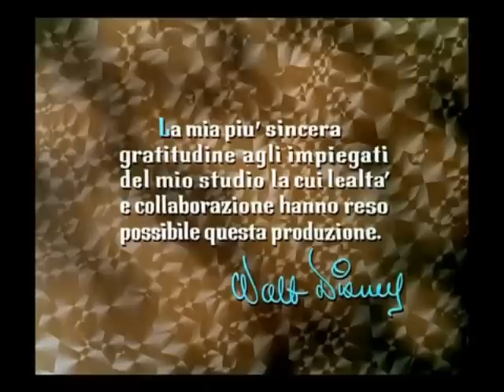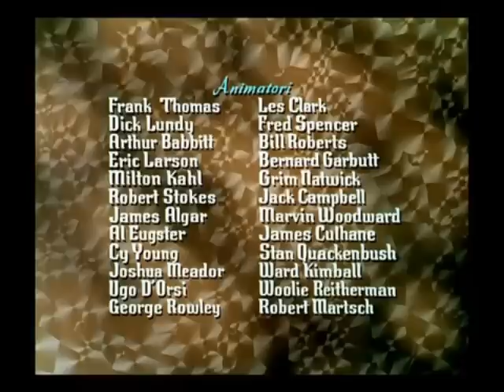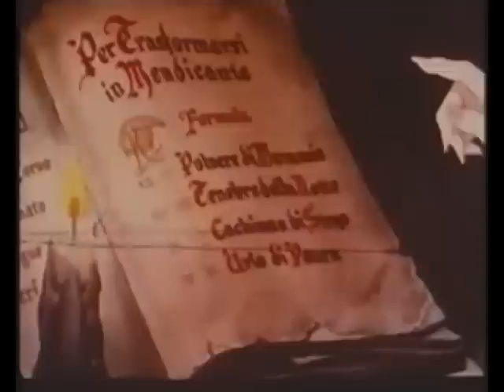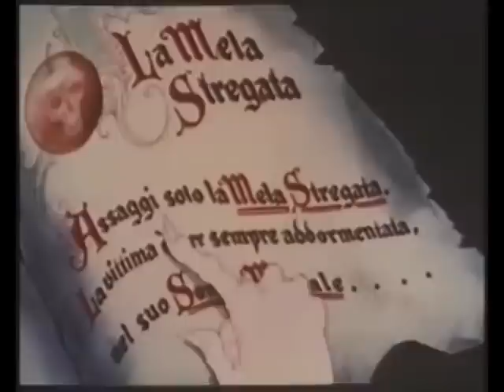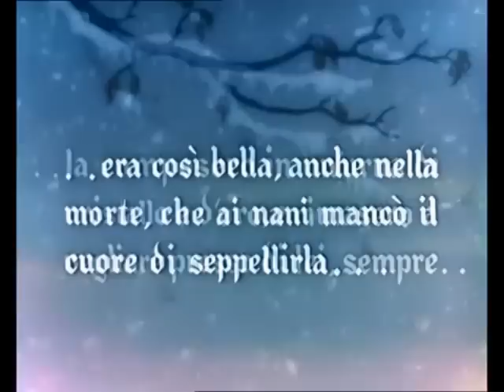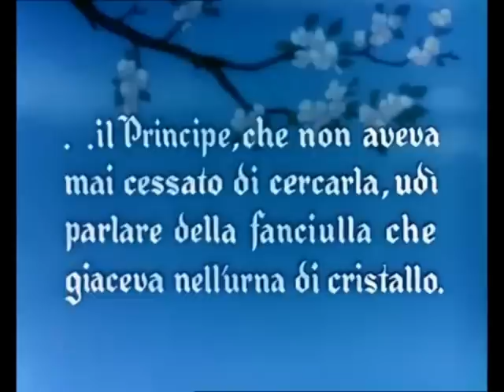Biancaneve titles in italian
Here are the original titles from snow white in italian.
And as a little extra, the whole video is in the original italian dub from 1938!